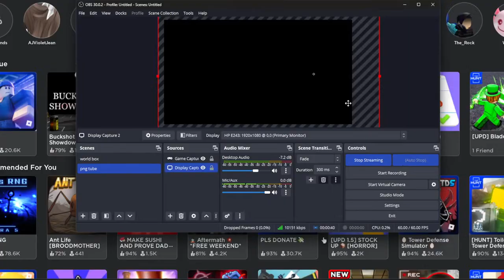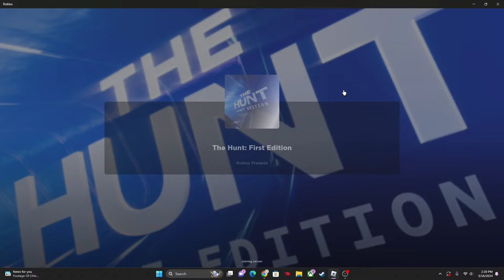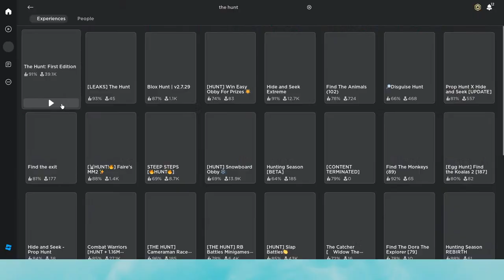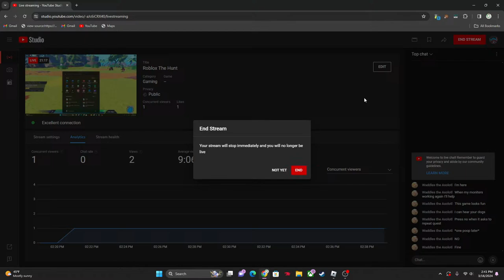Roblox The Hunt